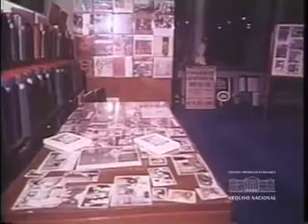Museu Villa-Lobos (1976)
Reportagem produzida pela Agência Nacional sobre o lançamento de livros sobre o compositor Heitor Villa-Lobos, no Museu Villa-Lobos, no Rio de Janeiro. Brasil Hoje n° 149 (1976). Arquivo Nacional. Fundo Agência Nacional. BR_RJANRIO_EH_0_FIL_BHO_150